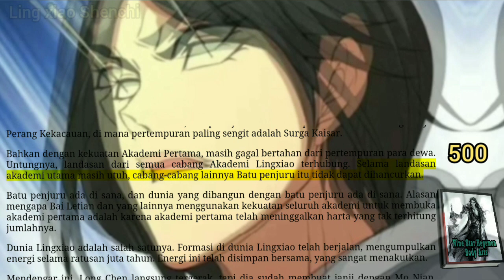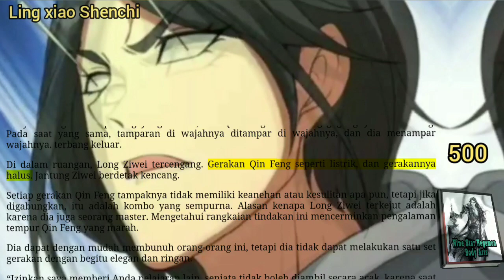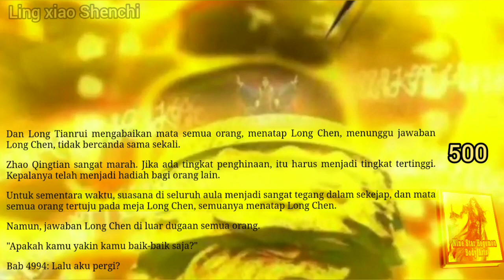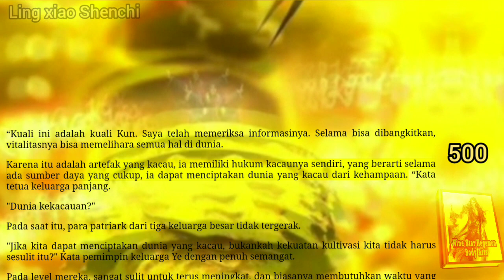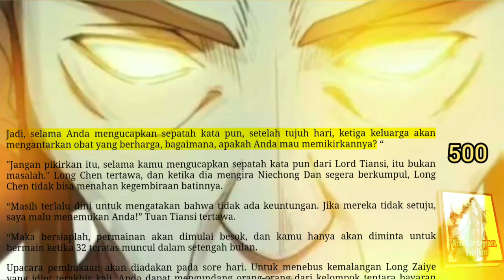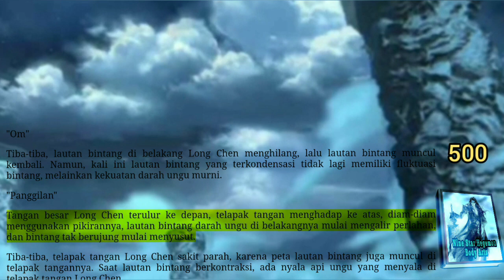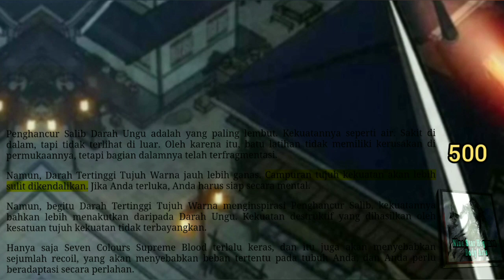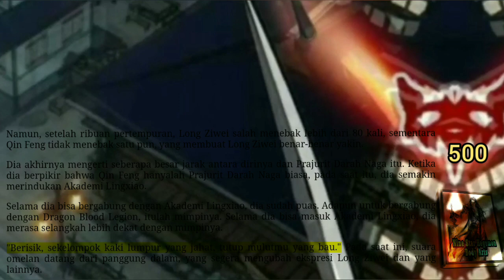Lingxiao Shenchi, NSHBA 500